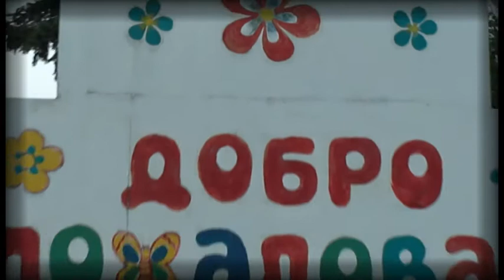Детский парк имени Щерса. children's park 2010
А детский это парк ? Луганск 2010 года - детский парк имени Щерса.